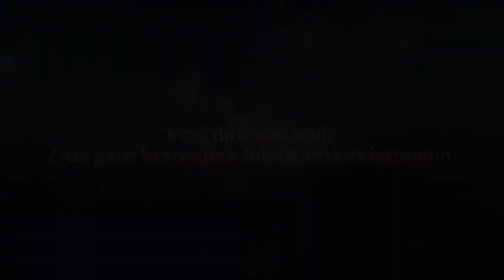60 Jahre Condor - Rizzi Bird & Willi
Zum 40. Jubiläum im Jahre 1996 gestaltet der amerikanische Pop Art-Künstler James Rizzi eine Sonderlackierung und wandelt eine Boeing 757 in ein fliegendes Kunstwerk, den so genannten „Rizzi-Bird“.

Weitere zehn Jahre später, 2006, feiert Condor ihren 50. Geburtstag. Im Jubiläumsjahr schickt Condor eine fliegende Liebeserklärung in die Welt: die einzigartig gestaltete Boeing 757-300 mit dem Namen „Willi“.

Über Condor
Condor bringt ihre Gäste seit 1956 an die schönsten Urlaubsziele der Welt. Deutschlands beliebtester Ferienflieger fliegt mit einer Flotte von über 50 Flugzeugen zu rund 90 Zielen in Europa, Afrika und Amerika. Diese werden vom unternehmenseigenen Wartungsbetrieb, der Condor Technik GmbH, nach höchsten Sicherheitsstandards an den Standorten Frankfurt und Düsseldorf gewartet.
Ende 2022 hat Condor als deutscher Erstkunde das erste neue Langstreckenflugzeug des Typs Airbus A330neo erhalten bis 2024 wird die gesamte Langstreckenflotte erneuert sein. Darüber hinaus erhält Condor ab 2024 41 brandneue Kurz- und Mittelstreckenflugzeuge der A32Xneo-Familie.